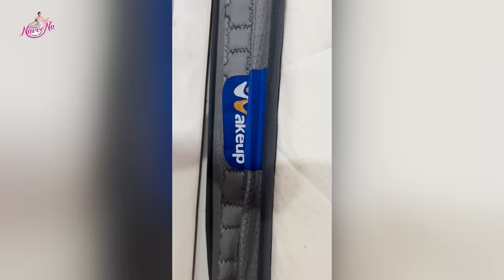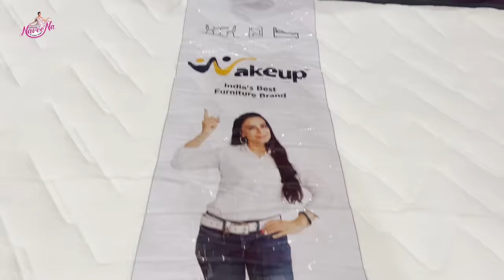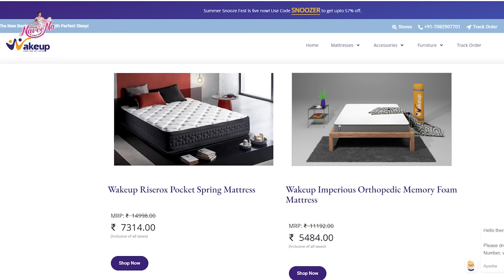24 Hours in Bed Room Challenge| Cheated my sons | Naveena challenge videos | Naveena Vlogs | Tamada